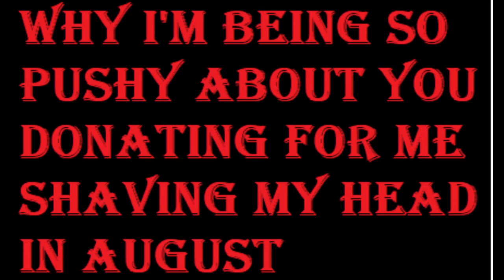Why I'm Being So Pushy About You Donating To My Shaving My Head In August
Dear Subscribers and Viewers of the internet, I hate to have to be so pushy about getting you to donate, but I have tried to explain why I've tried to talk about my doing this in august, its for two worthy places/causes that yes, mean a lot to me but have also meant a lot to other people and I want to try and get as much raised despite this difficult time we all face, the online link is below and I'll have paper forms to sponsor me on real soon.